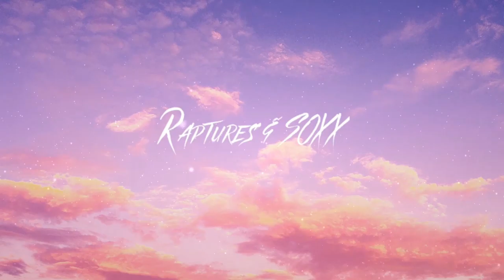Raptures & SOXX - Signs [ NoCopyrightSounds ] | Free Music